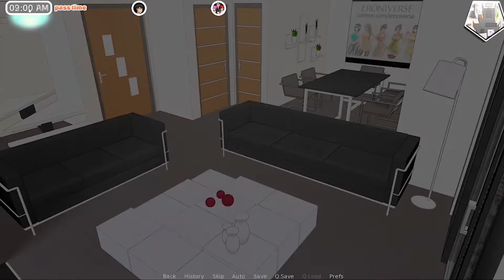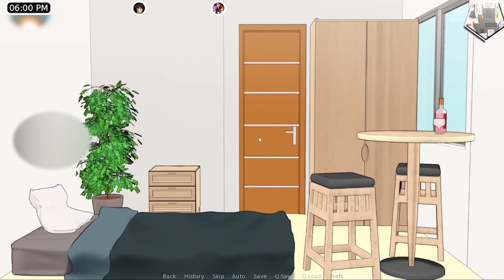TGame | Confined with goddesses char Valerie v0.2.5 ( PC/Android )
- The main thing is to have fun.
- Only do walkthroughs,  link :
You go to the browser to search for the name of the game, there is the manufacturer's website to download it. Due to YouTube's community reasons, I can't attach . I bought this game so there is no crack